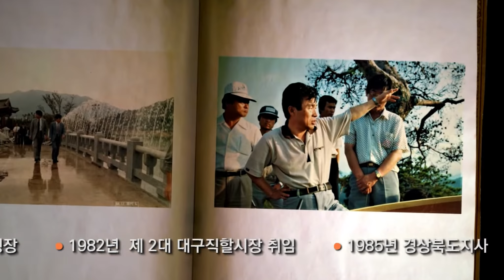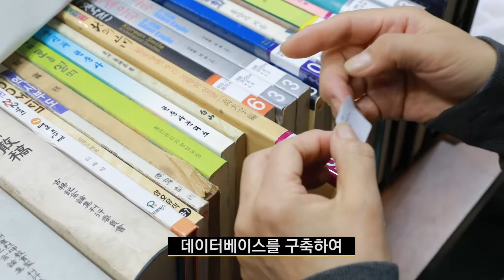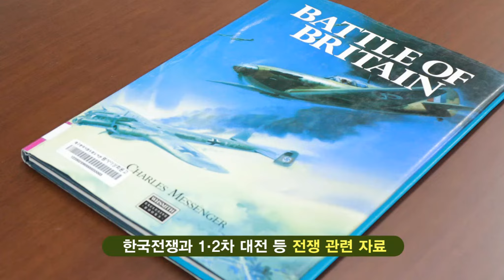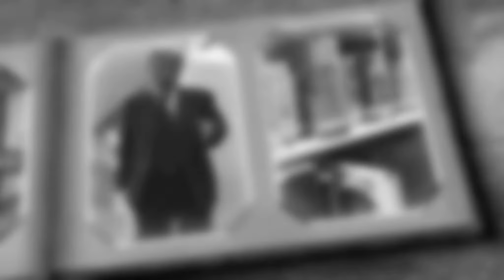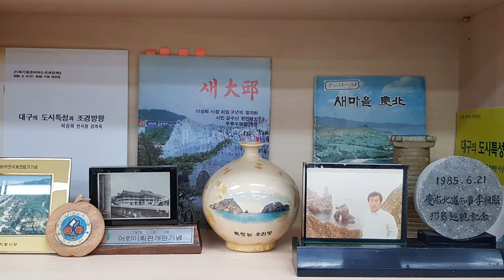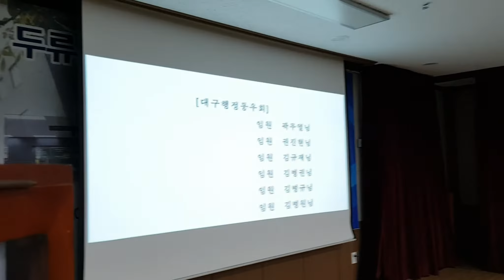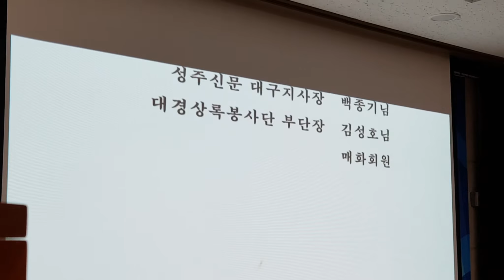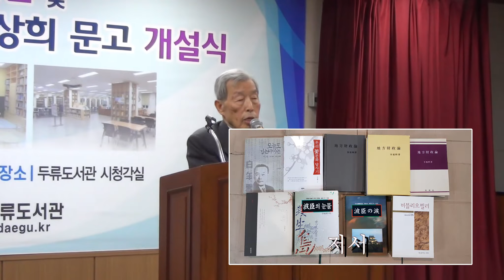대구 두류도서관 범사 이상희 문고 개설식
범사 이상희 문고 개설식

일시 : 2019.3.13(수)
장소 : 대구 두류공원 시청각실